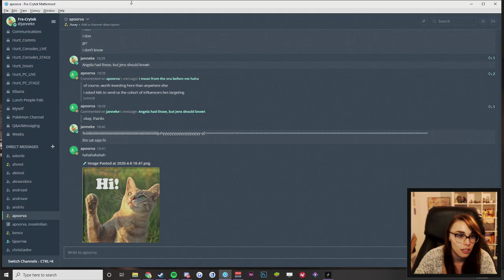Hunt: Showdown | Broadcaster Showdown